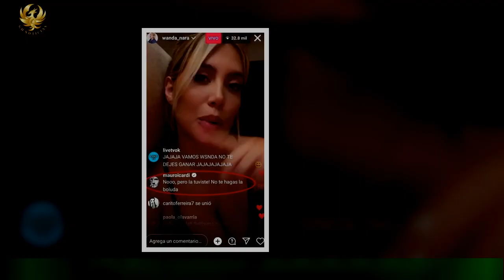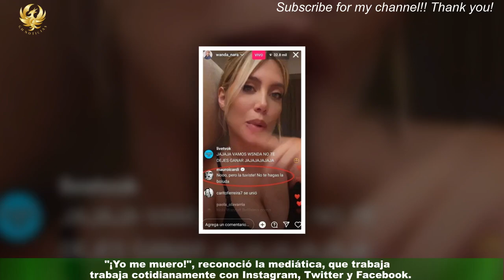El minucioso análisis de Wanda Nara los 4 finalistas de Gran Hermano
Wanda Nara ingresará esta noche a la casa de Gran Hermano, para reencontrarse con los cuatro finalistas del reality,Marcos Ginocchio, Julieta Poggio, Nacho Castañares y Romina Uhrig. Es por eso,qe horas antes de su estrada decidió realizar un análisis en sus redes sociales de cada uno de los participantes y por qué cada uno de ellos merecería llevarse a casa el premio mayor.